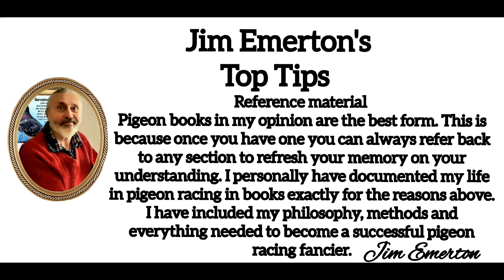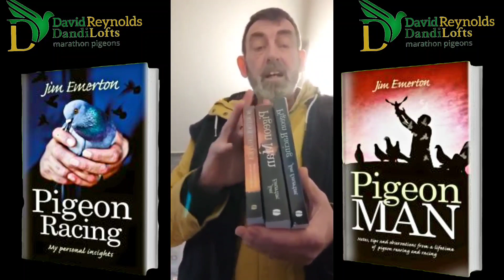Racing Pigeons Information all subjects Jim Emerton Dandilofts